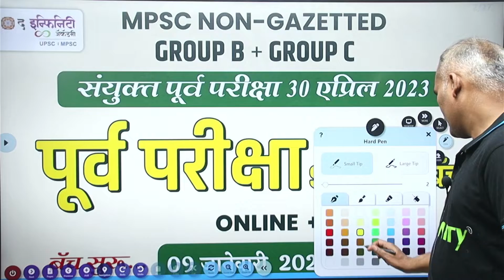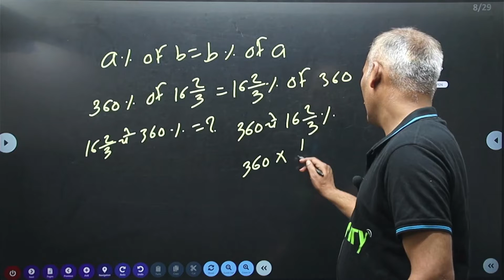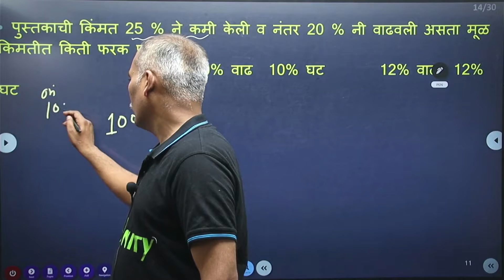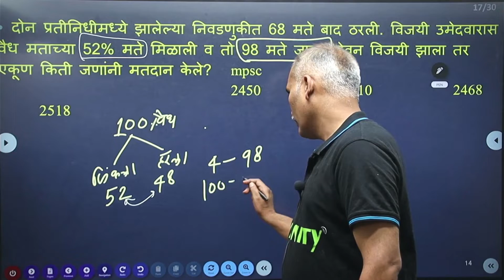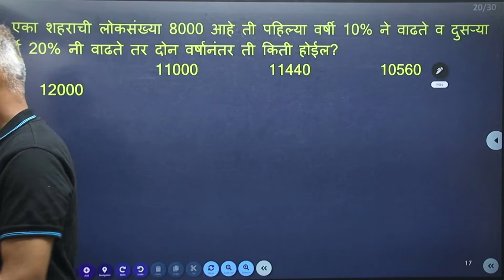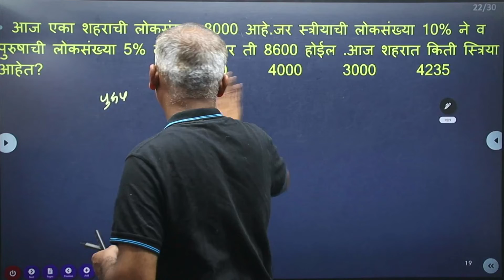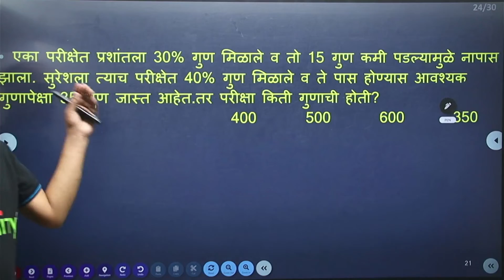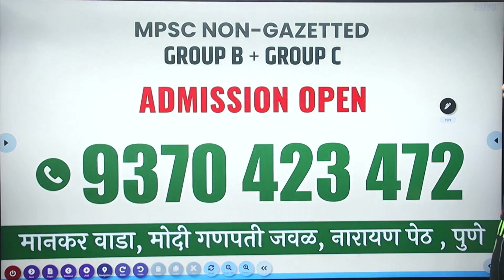MPSC Group B + Group C EXAM 2023 | Prelims Special Batch | MATHS & REASONING | शेकडेवारी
🎯.30 एप्रिल रोजी होणाऱ्या
NONGAZETTED
COMBINE GROUP B + GROUP C
पूर्व  परीक्षेच्या तयारीसाठी
परिपूर्ण ONLINE + OFFLINE बॅच
🎁🎁.पूर्व परीक्षा स्पेशल बॅच🎁🎁

🗓.कालावधी - 3.5 महिने
🗓 Batch Starts From 09 JAN 2023
⏰ Time:  03.00 Pm ते 07.00 Pm

🖌. OFFLINE + ONLINE बॅच जॉईन करण्यासाठी नाव नोंदवा :-